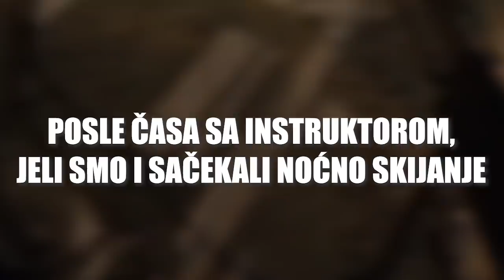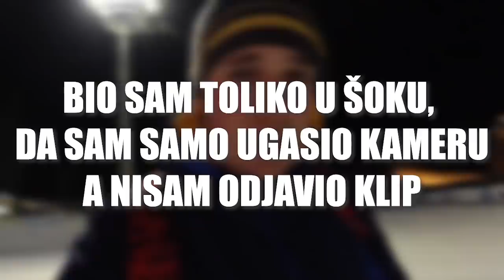DAN KADA SAM MISLIO DA ĆU POGINUTI!